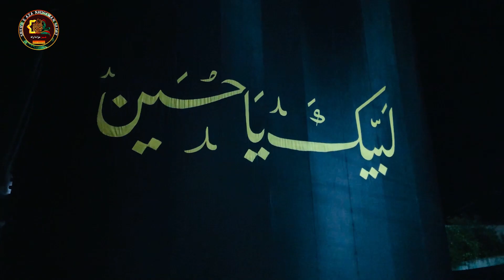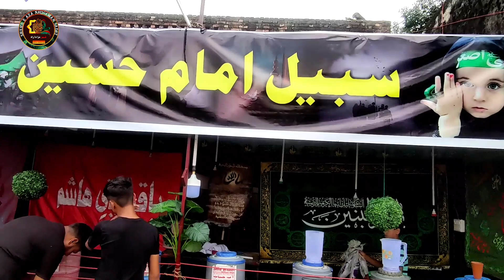Sabeel e Hussain | Nowgawan Sadat | Muharram 2022 | Shiz Azadari